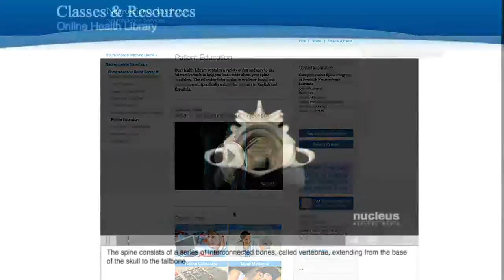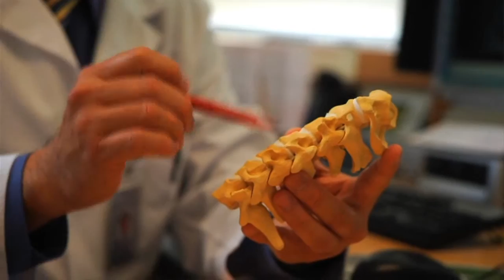What is the Swedish Neuroscience Institute Spine Program?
Dr. Peter Nora, Chief of Neurosurgery and Dr. John Hsiang, Dr. Glen David, Dr. David Hanscom, and Dr. Rod Oskouian give an overview of the Spine Program at the Swedish Neuroscience Institute. These physicians describe how Swedish sub specialists work together to provide the optimal treatment plan and best outcomes for patients with back pain and degenerative spinal conditions.